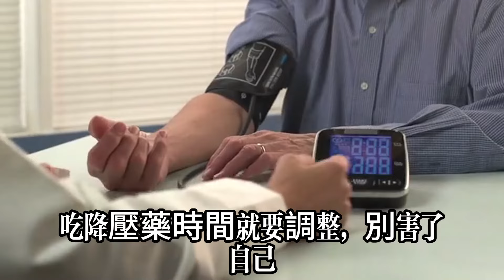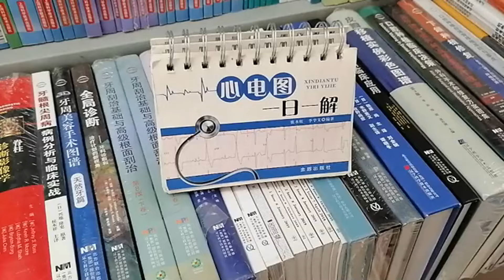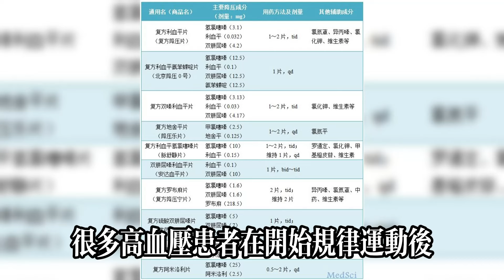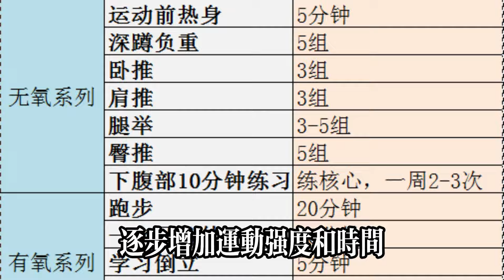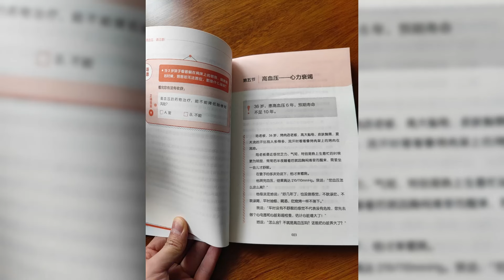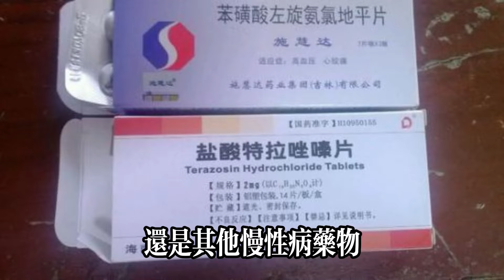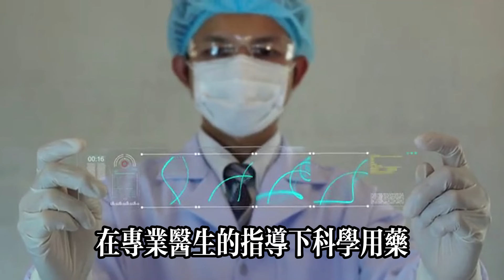醫生強調：一旦出門運動了，吃降壓藥時間就要調整，別害了自己#健康常識#養生保健#健康#健康飲食